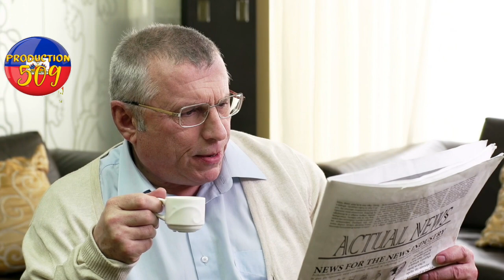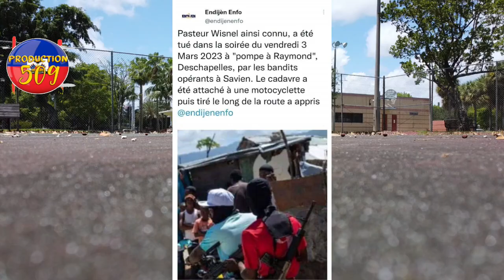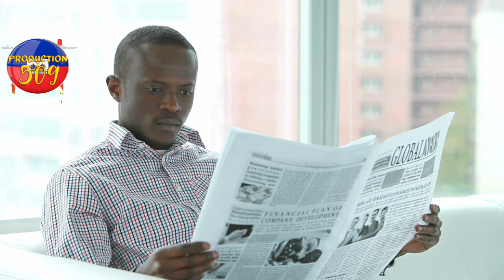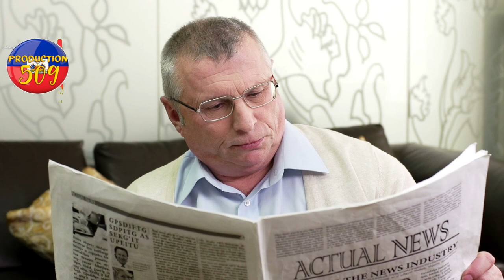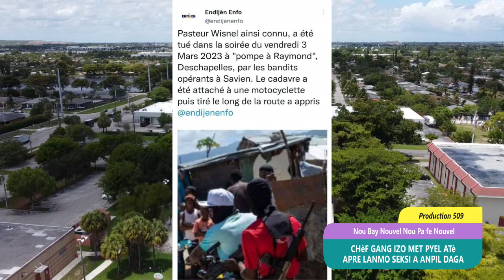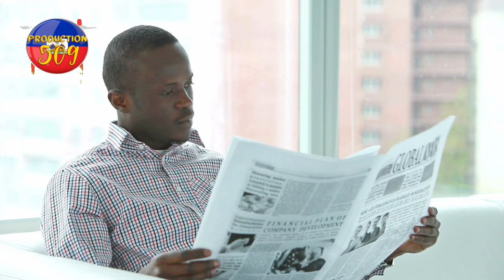bandi savyen fe sakrifis ak yon pastè chèf gang izo pral vanje lanmo seksi anpil moun cho bandi tire